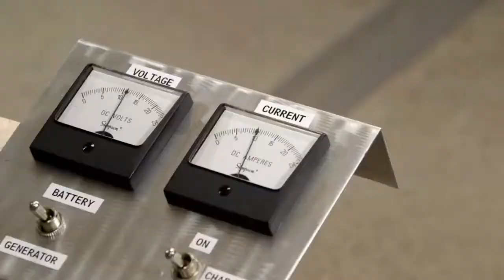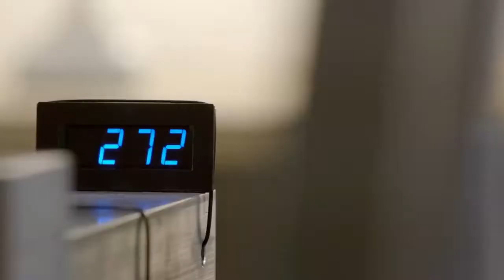60 min. auf diesem HybridFahrrad kann dein Haus für 24 Stunden mit StromVersorgen ►►INFO▼▼↓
60 min auf diesem HybridFahrrad kann dein Haus für 24 Stunden mit StromVersorgen ► HypridAuto ► Free Electric Hybrid-Bikes ►INFO▼▼↓
Und vor allem hat diese freie Energie-Erfindung das Potenzial, die 1,3 Milliarden Menschen, die heute ohne Strom leben aufgrund der Armut, damit zu bereichern.
Wie Manoj Bhargava, der Gründer des Free Electric Hybrid-Bikes, im obigen Video zeigt, ist es möglich, zu Hause Strom zu erzeugen, während man einfach nur eine tägliche Workout-Routine macht.
Wenn ein Individuum das Fahrrad benutzt, treibt die Handlung ein Schwungrad an, das einen Generator dreht und eine Batterie auflädt. Das bedeutet, dass ein ländlicher Haushalt schon nach einer Stunde auf dem Fahrrad, für 24 Stunden mit Energie versorgt werden kann.
Der Milliardär und sein Team entwickelten das Fahrrad, um die mechanische Energie zu nutzen, die von Menschen geschaffen wurde, um eines der am weitesten verbreiteten Probleme der Welt zu lösen.
+++NEWSTICKER+++
NEU-↓ ↓▼▼▼HIER ÖFFNEN▼▼▼↓ ↓ ..alle Anleitungen inkl. TESLA-Bauplan gratis dazu. Hier klicken

Magnetmotor auch fertig kaufen - inklusive aktuellster  Material -Händlerliste.

oder ▼▼▼HIER ÖFFNEN▼▼▼

FAKT►1
Die Erfindung existiert und ist real.
FAKT►2
Sie kann Ihnen helfen, freie Energie zu produzieren.
FAKT►3
Sie besitzt 3 anerkannte Patente.
FAKT►4
Diese Technologie kann die Welt verändern.
FAKT►5
Sie können ein Teil dieser Bewegung werden.
Holen Sie sich jetzt die komplette Anleitung für den Bau eines Magnetmotor inklusive Videos, Schaltplänen, Materiallisten und Schritt für Schritt Erläuterungen.

60 TAGE GELD-ZURÜCK-GARANTIE von MagnetMotor
Die Bezahlung erfolgt durch das DigiStore System, welches weltweit die sicherste und zuverlässigste Zahlungsmethode Online ist. Dort kann man auch bei Unzufriedenheit innerhalb 4 Wochen von der Kauf-Rückabwicklung gebraucht machen, Fernabgabegesetz.

1# –Benzinkosten um 50% reduzieren mit neuer Technik
2# –Spritkosten halbieren – ganz einfach
3# –Revolutionär: Tankrechnung einfach halbieren
4# –Dieselkosten minus 50% jetzt für Sie möglich
Wasserstoff als Antrieb für Autos.